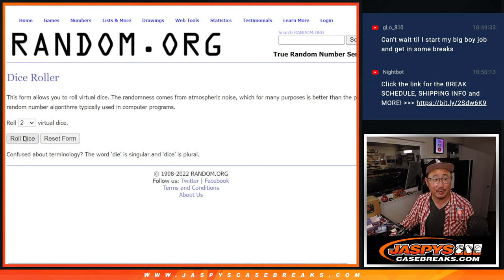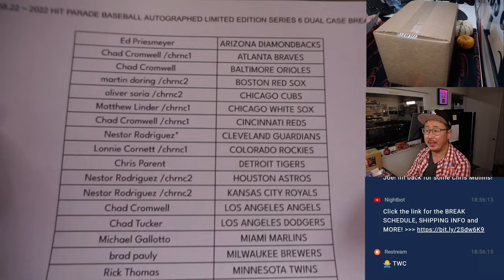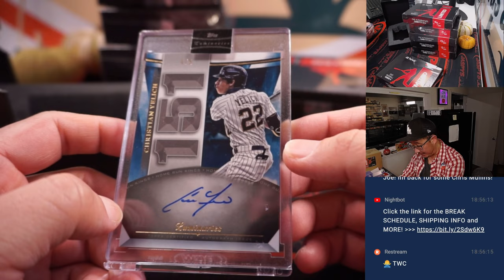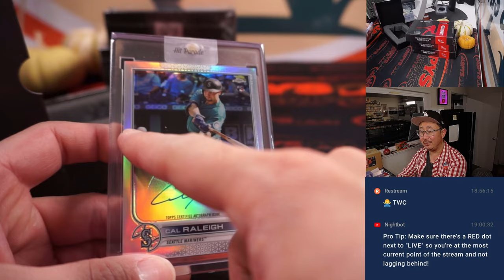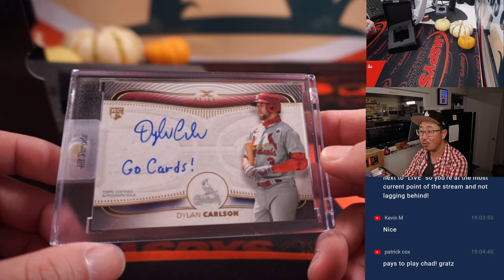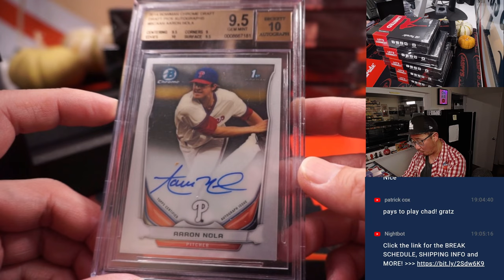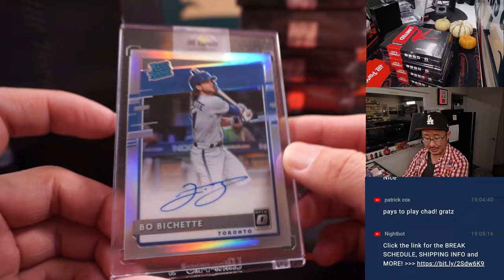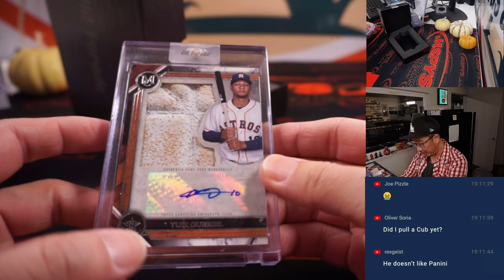Tu, 11.08.22 ~ 2022 HIT PARADE BASEBALL AUTOGRAPHED LIMITED EDITION SERIES 6 DUAL CASE BREAK #1 *RT*